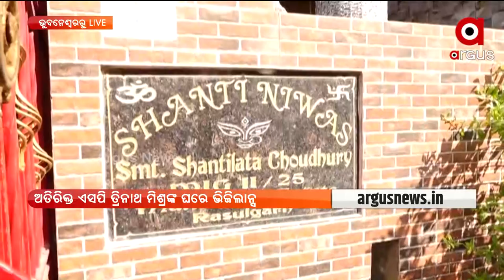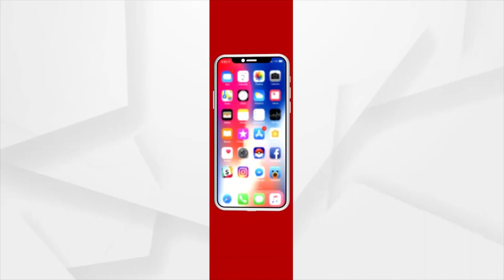Odisha Police Communication Additional SP Trinath Mishra Under Vigilance Net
Vigilance raids houses and property associated with Trinath Mishra, Additional SP, Communication on allegation of acquisition of disproportionate assets. A simultaneous raid was carried out on houses in 11 places, including Cuttack, Bhubaneswar, Jajpur, Nabarangpur and Koraput.